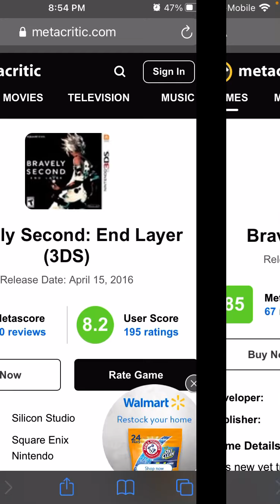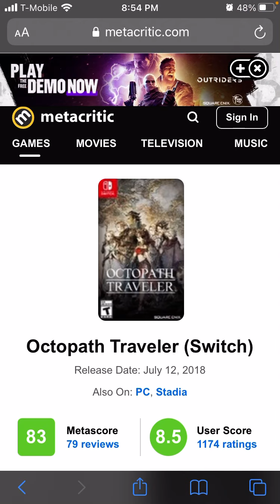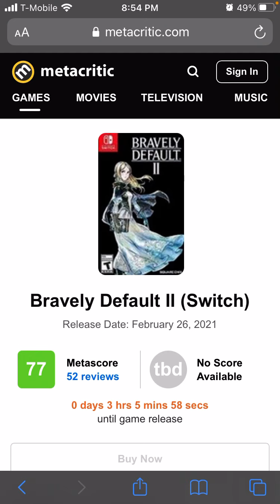What’s Wrong With The Underline Games? Bravely Default 2 Getting Just Okay Reviews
Bravely Defaults, Octopath Travelers, and the Tokyo RPG Factory games (I am Setsuna, lost sphere, and Oninaki) all seem to strive to be classics but they’re anything but. Maybe with time we will look back and they will be but right now Square Enix needs to liven up these studios to put out a really fantastic game. Bravely Default 2 looks too good to be in the 70s metacritic